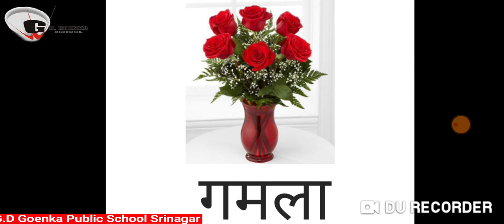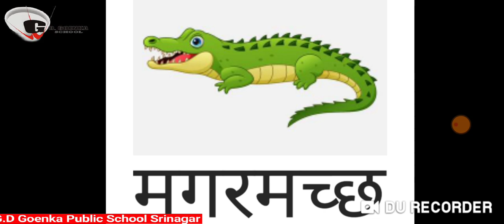Hindi grade Kg dated 13 04 20